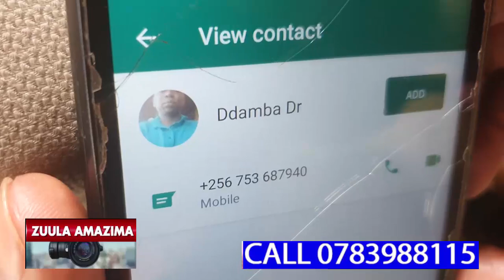ESANYU ATE LIVUDEMU MAZIGA,SHALUWA OLULABYE KU FAMILY YE NAKABA BAMBI,MAAMA MUSANYUFU NNYO OKUMULABA